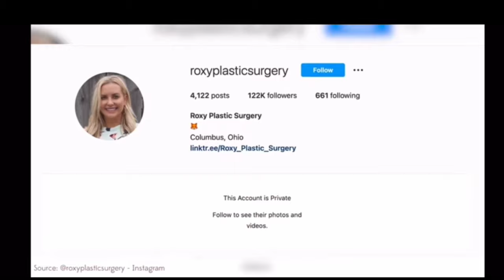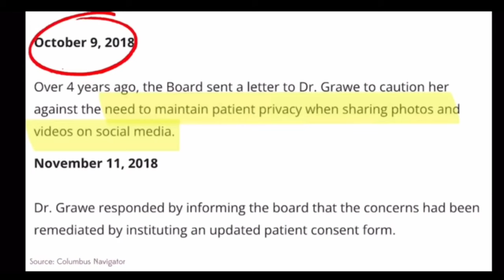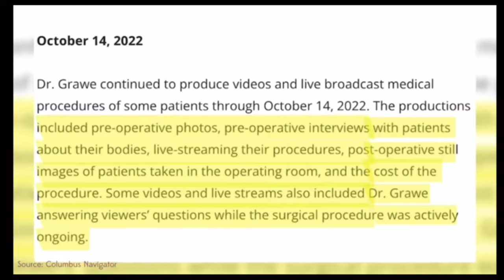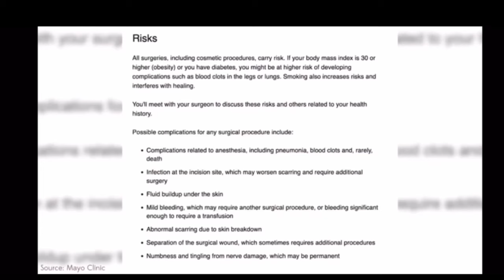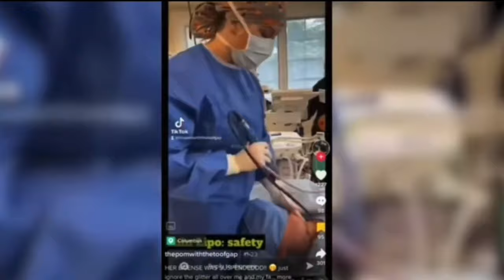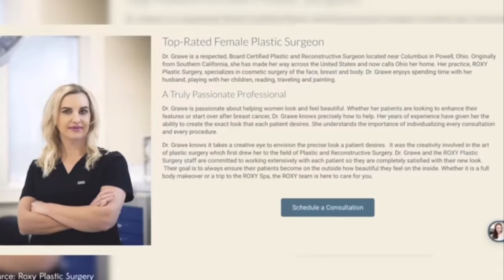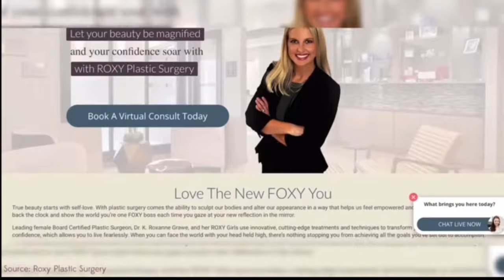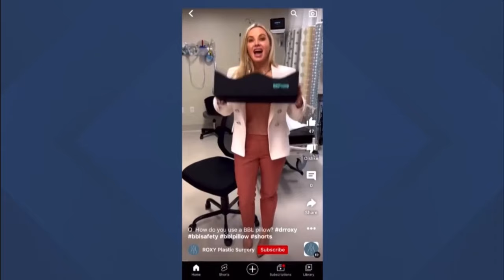Why did Dr. Roxy lose her Medical License??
Welcome back to ARONOWITZLAND with Dr. Joel Aronowitz, Plastic & Reconstructive surgeon in Los Angeles. Dr. Aronowitz has been one of the most reputable plastic and reconstructive surgeons of Beverly Hills, California for the past 30 years. He is also the medical director of the Tower Wound Care Centers in Beverly Hills, Santa Monica, Culver City, Encino, Pasadena and Lynwood.

In this episode, you will join Dr. Aronowitz

Have questions? Comment them below!